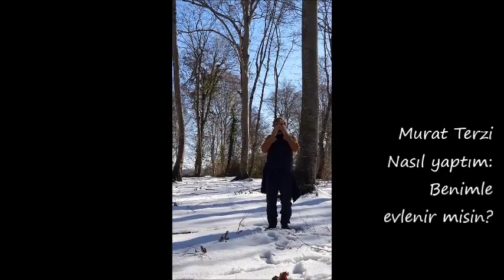Keçideresi ormanında Kar yürüyüşü -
Sindost - Sinop Doğa Yürüyüşçüleri
Covid 19 Pandemi kısıtlamasında kısa bir kar yürüyüşü (16.024 adım - 12,81 km) yapabilmenin mutluluğunu kılcal damarlarımıza kadar hissettik.